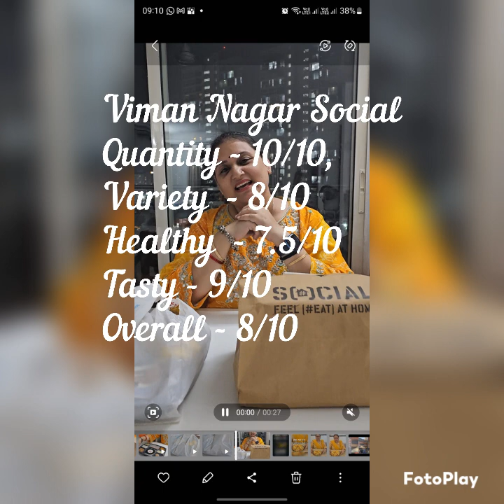Navratri Thali Review